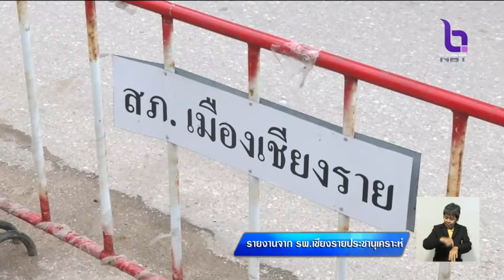มาแล้วๆ หมูป่าคนที่ 5 นำส่งต่อดูแลรักษา รพ.เชียงรายประชานุเคราะห์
รายงานสด ทีมข่าวNBT จากเชียงราย